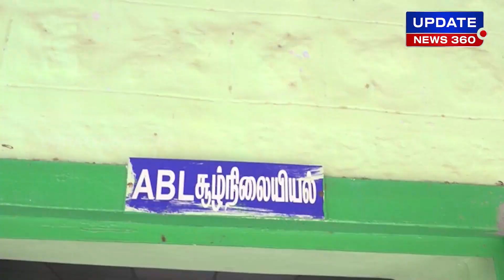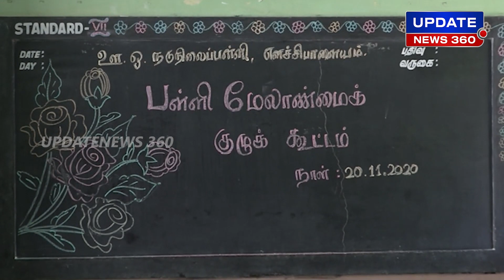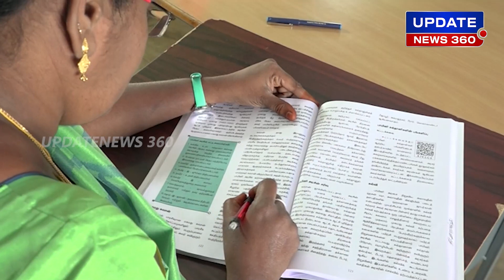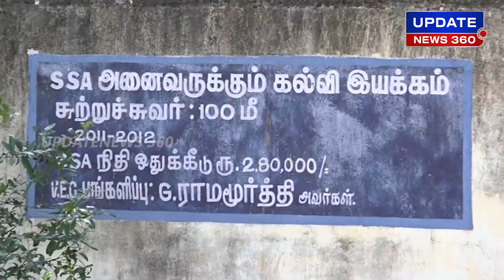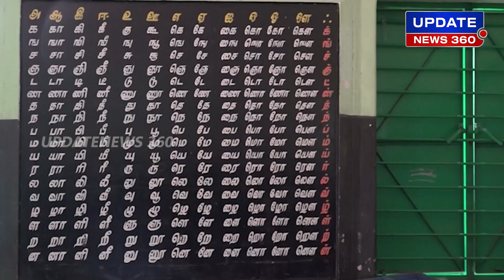ரூ.3 கோடி மதிப்புள்ள நிலத்தை அரசு பள்ளிக்கு தானமாக கொடுத்த நல்லவர் - UPDATE NEWS 360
ரூ.3 கோடி மதிப்புள்ள நிலத்தை அரசு பள்ளிக்கு தானமாக கொடுத்த நல்லவர்